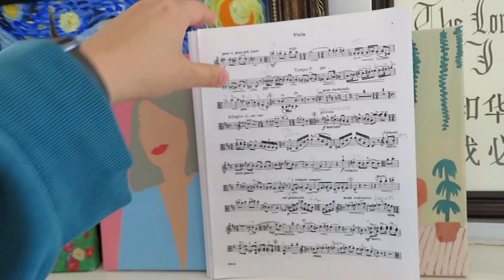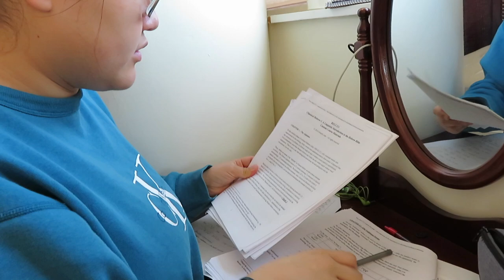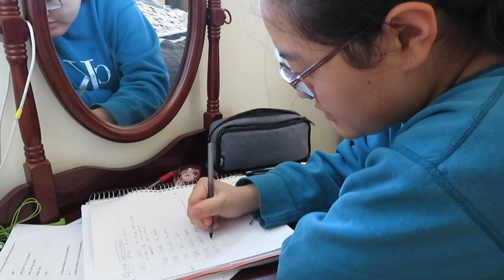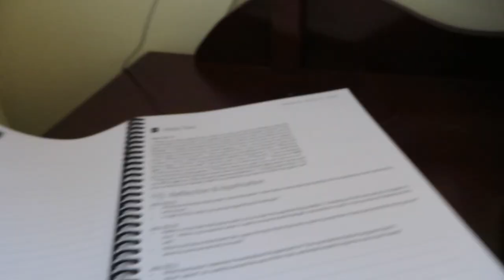day in my life (online classes)!!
online classes SUCK! i said it.